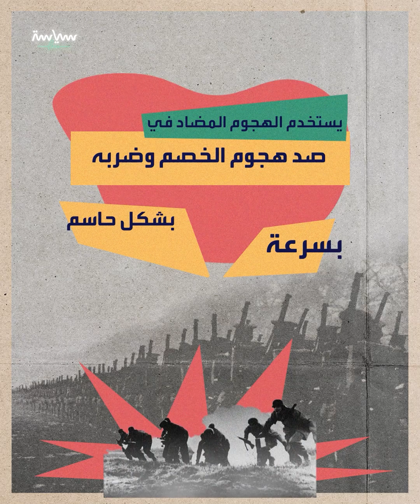ما هي أهمية الهجوم المضاد؟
على مر التاريخ كانت هناك العديد من الهجمات المضادة التي غيرت
مسار الحرب.. لكن ما هو الهجوم_المضاد؟ وما أهميته؟